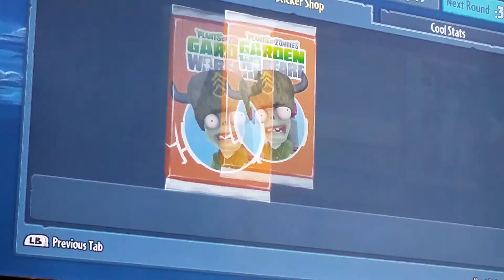PvZ challenges #2 kill da peashooters!